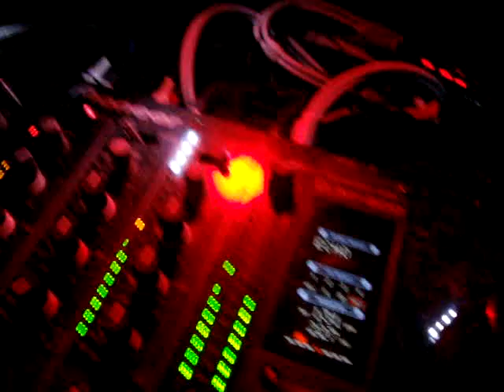PHILL DA CUNHA @ BACK TO THE OLD SCHOOL 23/01/10 - Stoppage time.MPG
Video from the BACK TO THE OLD SCHOOL party at Stereo Sushi 23/01/10
Music by Djs Phill Da Cunha, Steve & Roma More info & pics